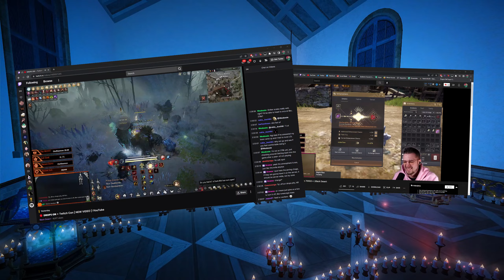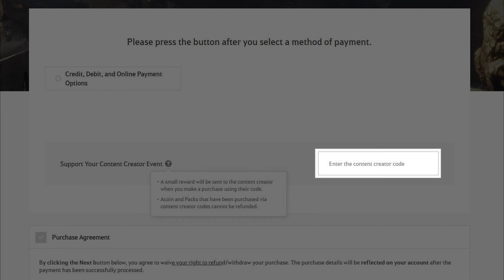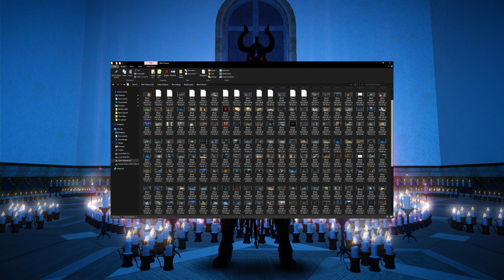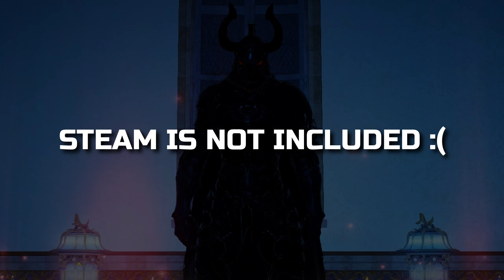ANNOUNCEMENT | Black Desert